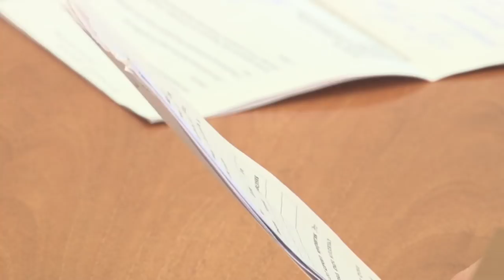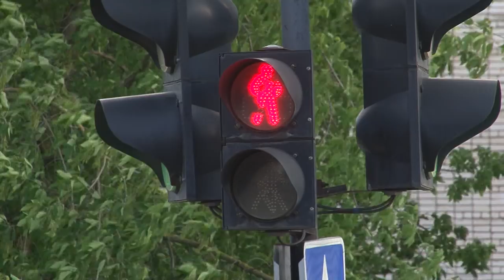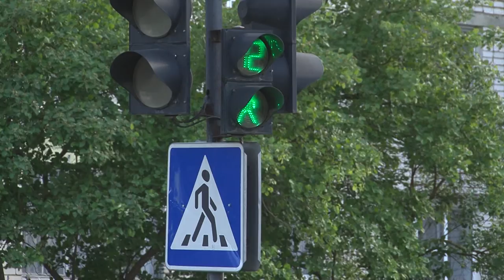Новости Сарова 31 05 2018